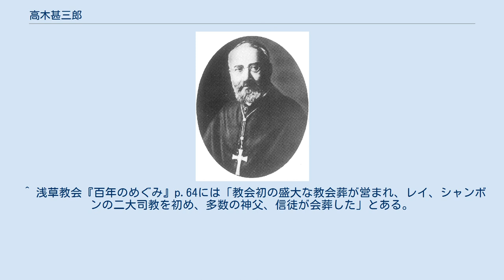高木甚三郎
高木 甚三郎（たかぎ じんざぶろう、1846年（弘化3年）3月 - 1928年（昭和3年）5月29日）は、かつて小石川関口台町19（現在の東京都文京区関口）にあった私立聖母仏語学校 初代校主。
カトリック信徒で、霊名は「パウロ」。
静岡県袋井市出身。
 1846年（弘化3年）3月、遠江国山名郡袋井宿（現在の静岡県袋井市）の商家に生まれる。
1869年（明治2年）4月に上京し、下谷区元黒門町（現在の台東区上野）の紙商、渡辺儀助の元で修業する。
1876年（明治9年）11月、本郷区湯島三組町（現在の文京区湯島）にあった元禄年間創業の老舗味噌製造業「伊勢利商店」を営む高木家に入婿し、神田同朋町（現在の千代田区外神田）20番地にて紙問屋「高木紙店」を経営し成功した。
 1878年（明治11年）頃、カトリック築地教会に「天主堂などと書いた看板を出しているが、実際は邪宗門の耶蘇教なんだから看板を外させてやる」と押し込んだのが縁で宣教師と知り合いとなった。
1879年（明治12年）6月から浅草向柳原町1丁目15番地（現在の台東区浅草橋）にあるカトリック浅草教会にて宗教講究し、翌1880年（明治13年）1月19日、妻たみと共に夫婦揃って洗礼を受ける。
その後、1885年（明治18年）1月には浅草教会内にあった児童福祉施設「玫瑰（まいかい）学校」の幹事となり、教会運営に協力した。
 ピエール・マリー・オズーフ ジャン・アレキシス・シャンボン 1877年（明治10年）に日本北緯使徒座代理区の初代司教として来日したピエール・マリー・オズーフは、教会発展のため東京の中心地に土地を求めた。
しかし当時、外国人の土地取得は地所質入書入規則により禁止されていた。
そのため1886年（明治19年）5月22日、土地所有者の一柳末徳から、オズーフに代わって甚三郎他6名の浅草教会信者名義で小石川関口台町（現在の文京区関口）の土地を購入した。
 その後、甚三郎は「玫瑰学校」の仏文科教頭であった司祭のジャン・ピエール・レイに協力し、既に購入済みだった関口台町の土地に「聖母仏語学校」を設立するため東京府へ設置願を提出、1886年（明治20年）12月27日に認可され翌1887年（明治21年）1月7日に開校、自らは校主となった。
 1887年（明治21年）1月15日に浅草教会の布教会委員に選出され、1896年（明治29年）まで務めた。
また1897年（明治30年）からは、布教会委員の補佐として特別委員に推薦され、浅草教会の信徒総代として活躍した。
1893年（明治26年）頃には天主教会喜捨会総代として、度々東京市養育院に寄付を行っている。
 1900年（明治33年）2月26日には、オズーフと共に信徒総代として東京府へ『聖母教会堂（後のカトリック関口教会）設立願』を提出、同年10月7日に認可された。
1903年（明治36年）には、公教教友会に入会し、東京6教会全域で活躍した。
 極めて温厚で物静かな人格者であり、誰からも尊敬される義理堅い性格だが、青年期には、大柄な外国人が大勢居たであろう築地教会へ押し込むといった攻撃的な一面もある。
また老年期は、白髪童顔で品位が善く、浅草教会では3歳の子供も知っていると言われ、「著名で熱烈な信者」、「多くの病者や貧者を助けた稀に見る程の篤信、愛徳、謙譲、謹直の人」と評された。
 晩年は家督を養子である丹蔵に譲り、自らは義澄と名乗り上智大学の敷地内に住んでいた。
1928年（昭和3年）5月29日、82歳で死去した。
葬儀は浅草教会で盛大に行われ、当時の東京大司教区教区長ジャン・アレキシス・シャンボンを初め、多くの神父、信徒が会葬した。
 ^ 学校の経営責任者・校長のこと。
 ^ 『本郷区史』p.1163 第四編 第三章 湯島方面 第八 湯島三組町には「景況 『区内要録』は此邊味噌麹商多く、糀味噌問屋高木利八當地の豪商なりとし、『東京名所図会』亦當町は味噌商多きを似て名あり、其の最も著名なるは伊勢利商店 高木利八、角茂 牧野茂助なり」とある。
 ^ 時事新報社第三回調査全国五拾万円以上資産家　時事新報 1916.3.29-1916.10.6(大正5)、神戸大学新聞記事文庫 ^ カトリック新聞1878号『昔がたり東京教区（5）』には「浅草向柳原の浅草・聖パウロ教会で、長いあいだ教会を援助していた高木甚三郎さんは商売のことでこの築地教会を知った。はじめ高木さんは「天主堂などと書いた看板を出して...